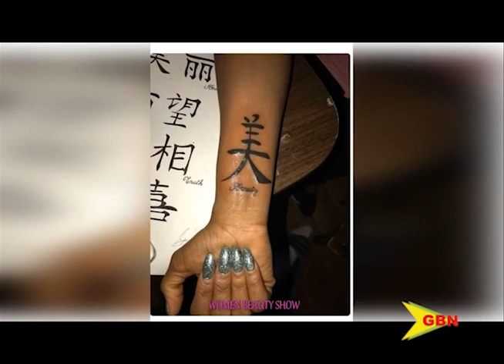GBN tv news 18th-Jan-19 "Reactions to tattoos"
Reactions to tattoos